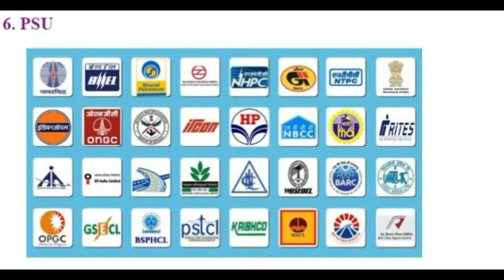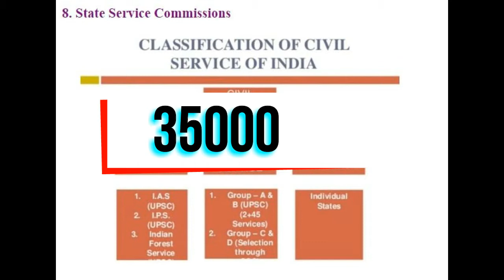Top 10 Highest Paying Government Jobs||Govt Jobs 2021 || Top 10 Salary || Study Sector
govt jobs 2021. In this video, we will discuss the highest paying government jobs in India.As you know making a career in government jobs is a quite difficult task because of the
 competition and the toughness. But do you know there are many government jobs which provide a handful of money for the jobs? Find in this top 10 Video the jobs which pay you a high salary.
There are other jobs like banking and insurance which also pays good salary in hand which we have not included in it.